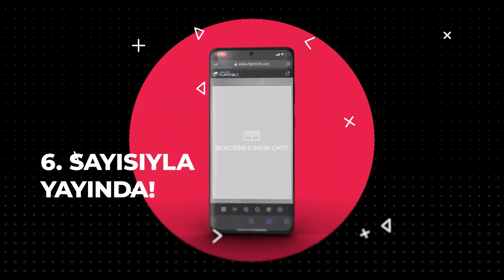BIOSCIENS 6.SAYISIYLA YAYINDA!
Yayınlandığı günden beri yurt içiden ve yurt dışından okurlarımız tarafından büyük bir ilgiyle karşılanan BIOSCIENS Mart sayısı web sitemizde sizlerle!

Her ayın 5’inde yeni sayımızla  buluşmak dileğiyle...

Web sitemizden BIOSCIENS’in tüm sayılarına ulaşabilirsiniz.